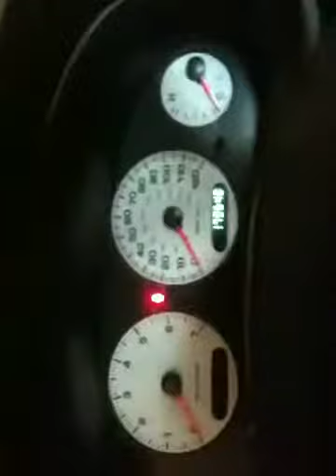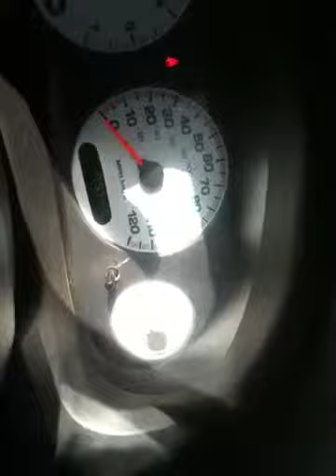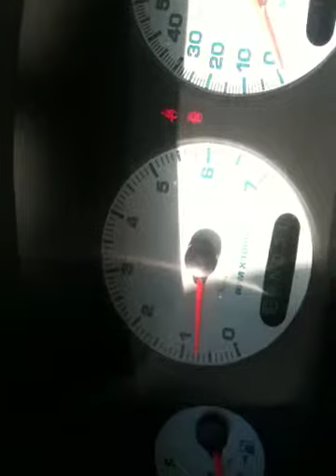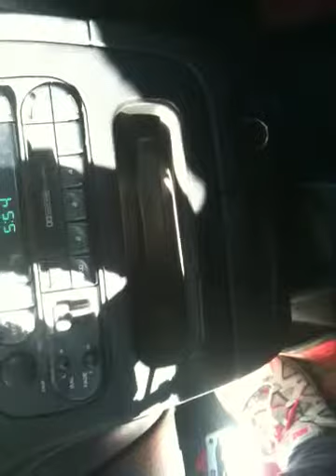Cold start 2001 intrepid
It has the2.7 liter engine in it still runs strong for 179 thousand miles